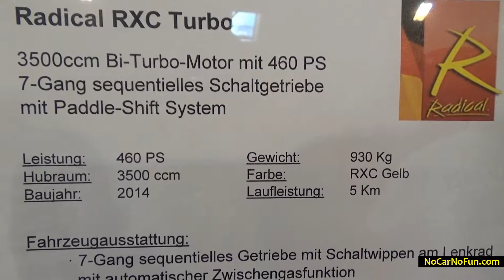2014 Radical RXC Bi Turbo 3.5L 460 hp yellow - 2014 Essen Motor Show!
2014 Radical RXC Bi Turbo 3.5L 460 hp yellow - 2014 Essen Motor Show!